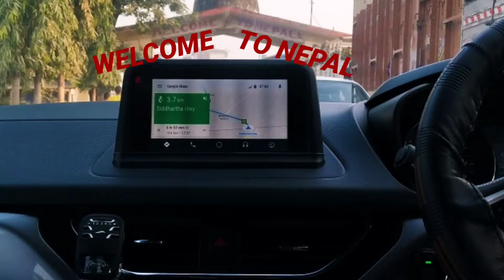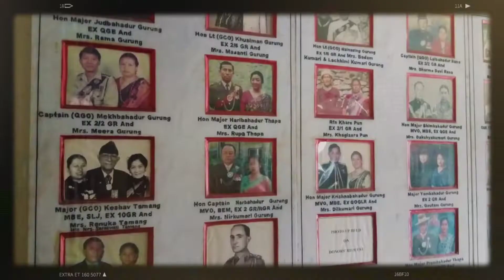Road Trip to Nepal (Part - 1)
Nepal, officially the Federal Democratic Republic of Nepal, is a landlocked country in South Asia. It is located mainly in the Himalayas, but also includes parts of the Indo-Gangetic Plain.